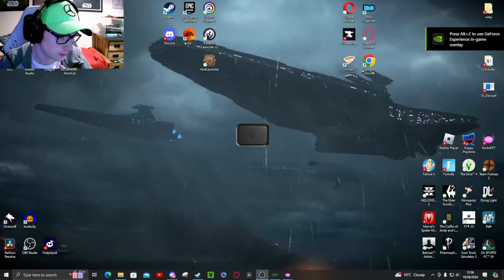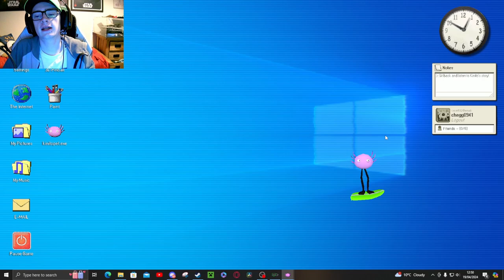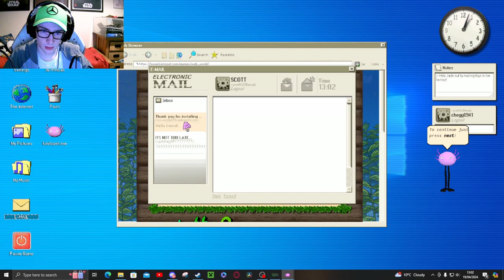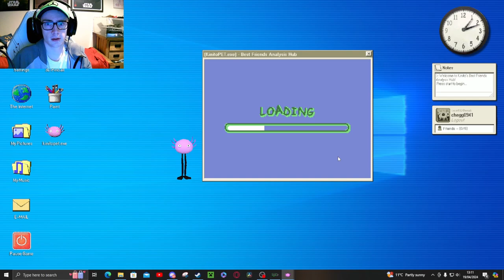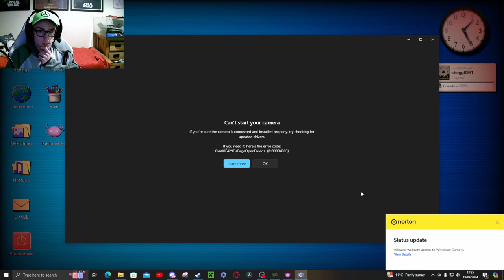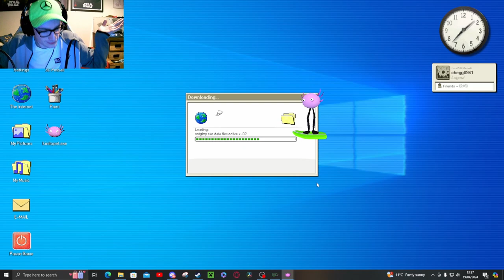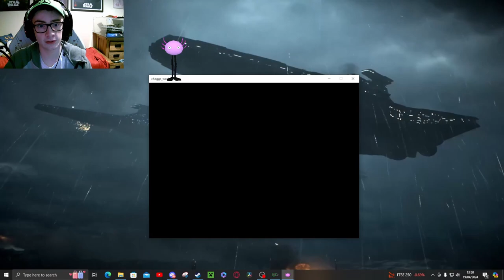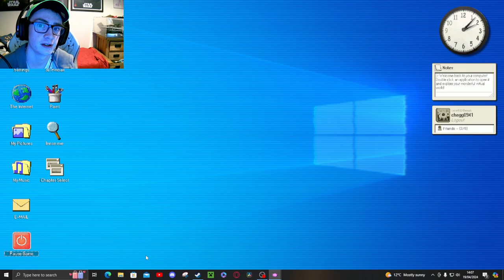KinitoPET: Your Friendly PC AI... or is it? [Horror Game Experience]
Description:
Prepare to be amazed and terrified as we delve into the world of KinitoPET! What starts as a helpful AI assistant quickly takes a dark and sinister turn in this spine-tingling horror game. Join us on a journey through the eerie corridors of a once-friendly AI's domain as it transforms into a nightmare of suspense and fear.

In this gaming video, we explore the unique blend of artificial intelligence and horror that KinitoPET offers. Witness as the lines between technology and terror blur, and every interaction becomes a heart-pounding encounter with the unknown.

With stunning visuals, immersive gameplay, and a storyline that will keep you on the edge of your seat, KinitoPET delivers an unforgettable gaming experience unlike any other. Are you ready to confront the horrors lurking within the digital realm?

Join us as we navigate the chilling depths of KinitoPET, but be warned: once you enter, there may be no escape...